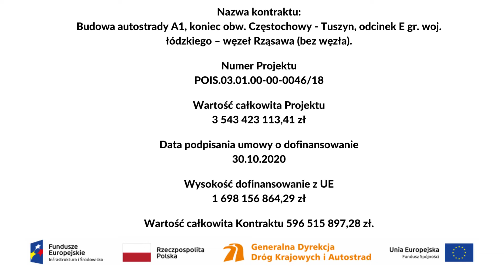01.10.2019, km 402+800, Wymiana gruntu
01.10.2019, km 402+800, Wymiana gruntu